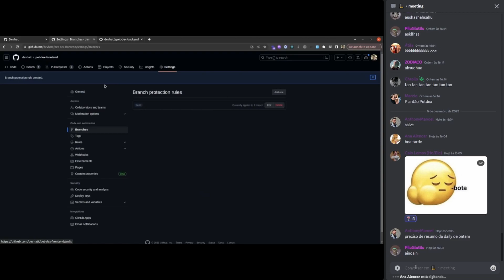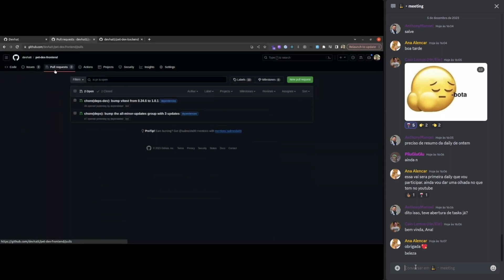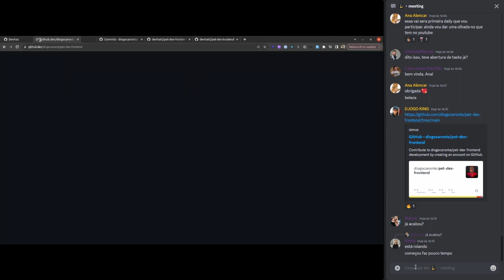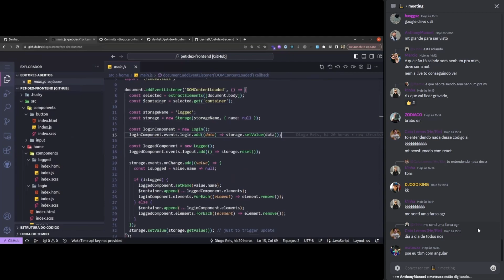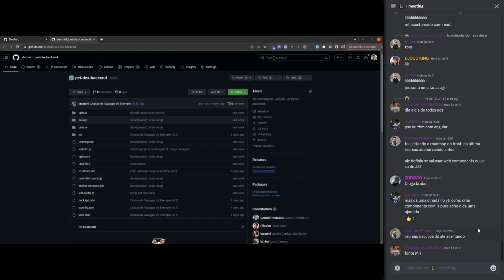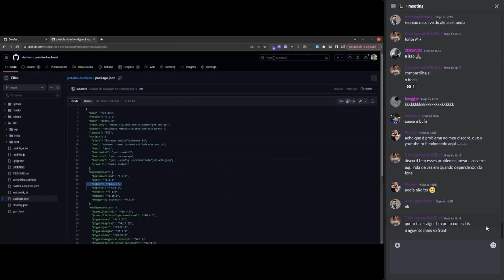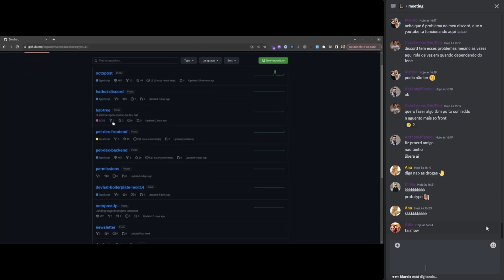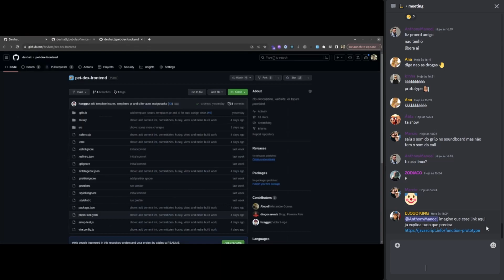Projeto de Mentoria Frontend Aberto - PetDex - Daily 04/12/2023